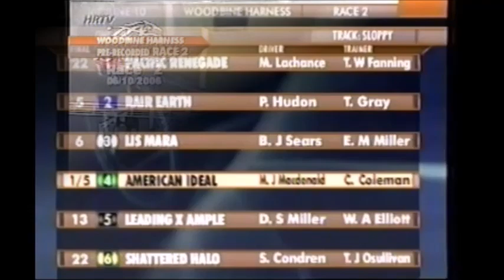2006 Woodbine LIS MARA Brian Sears Open Pace